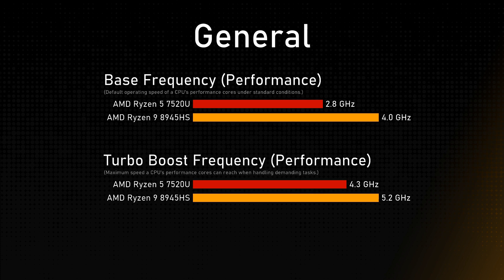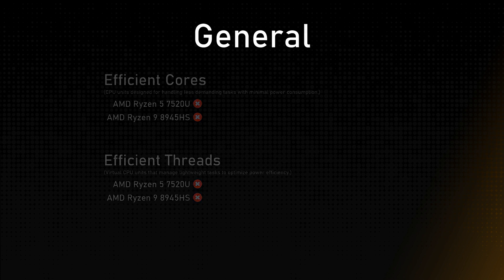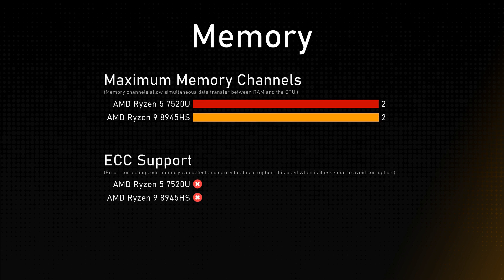AMD Ryzen 5 7520U vs AMD Ryzen 9 8945HS Comparison